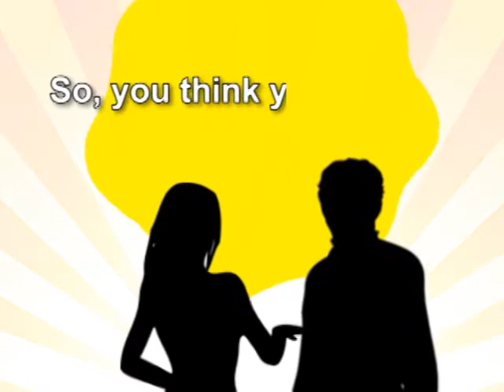Nursing ADN program, Faculty Advice Video from drkit.org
In this interview, a professor who teaches within a  nursing program discusses jobs that can be obtained after graduation and the typical learning experiences found within the degree program.  In addition, advice is provided for students who are considering enrolling in a nursing program.